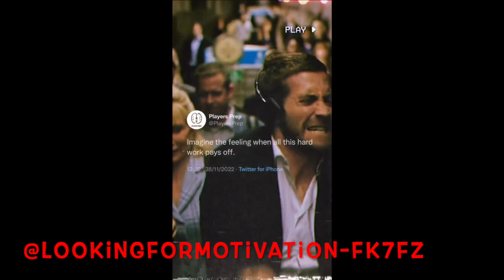Looking for motivation EP 07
Join us for motivational talks, success stories, and tips to help you unleash your full potential. Get ready to ignite your passion, achieve your goals, and conquer any challenges that come your way.